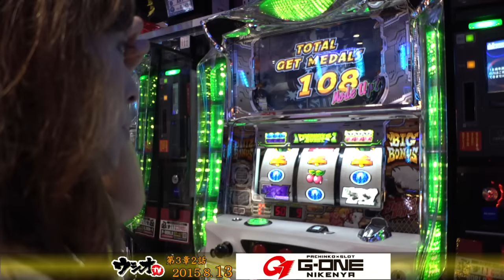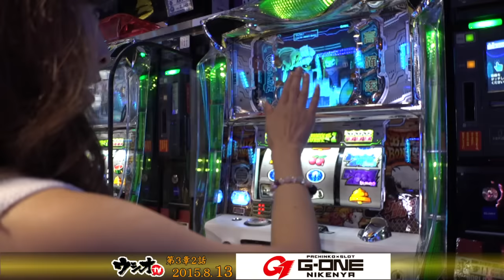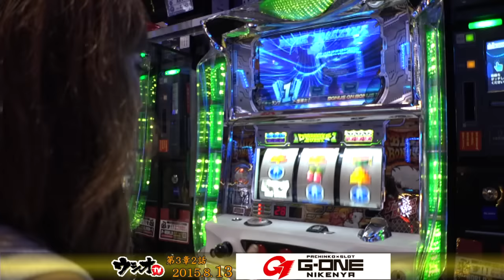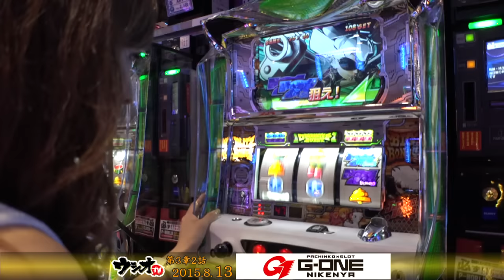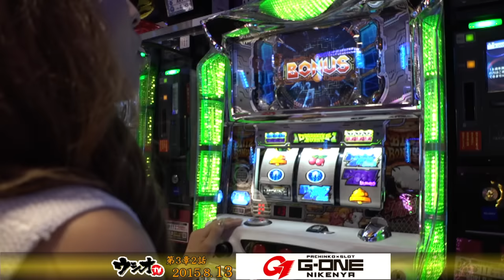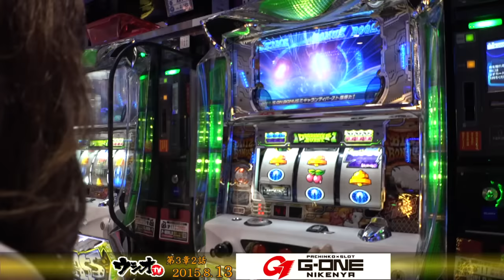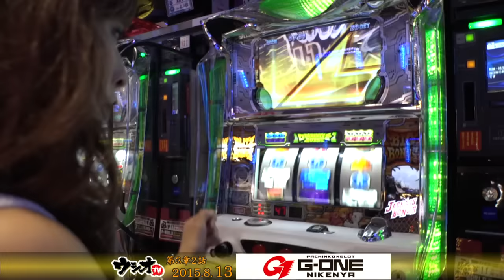2015.8.13ウシオＴＶ【みぽりん編】G-ONE二軒屋店 第3章 2話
【3-2】ウシオＴＶがＧ－ＯＮＥグループで収録！

今回も代打【みぽりん】が実践するG-ONE二軒屋店編！